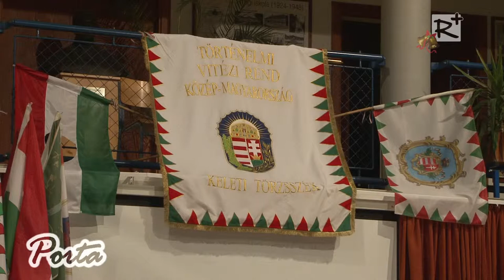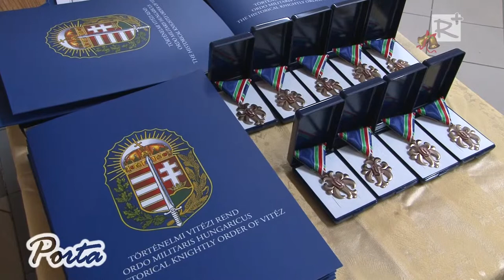A Történelmi Vitézi Rend állománygyűlése Gödöllőn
2014 november 14.-én állománygyűlését tartott a Történelmi Vitézi Rend Közép-Magyarország Keleti Törzsszéke Gödöllőn, a Premontrei Szent Norbert Gimnázium aulájában.

Porta - térségi közéleti magazin - 153. szám